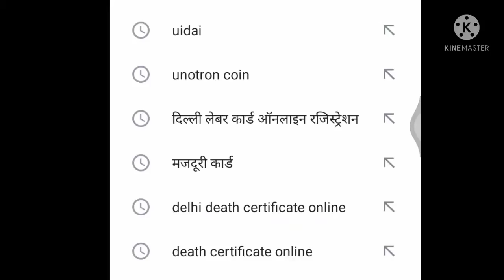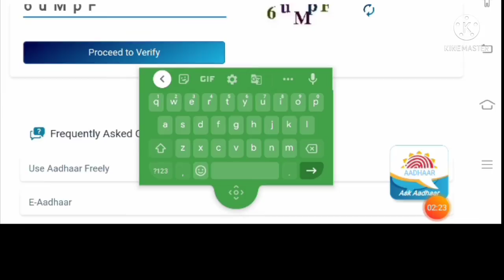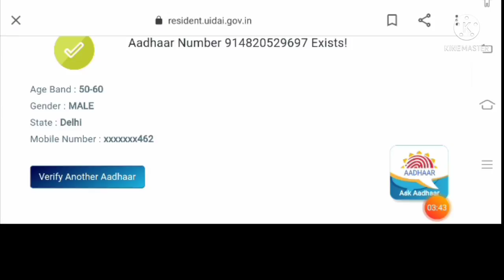आपके आधार कार्ड के साथ कौन सा मोबाइल नंबर लिंक है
आप के आधार कार्ड के साथ कौन सा मोबाइल नंबर लिंक है,आपका एक सब्सक्राइब किसी की जिंदगी बदल सकता है हमारे चैनल पर आपका स्वागत है आप हमारे चैनल को सब्सक्राइब जरूर करें , और बैल आइकन का बटन जरूर दबाएं ताकि कोई नया वीडियो अपलोड करें तो सबसे पहले आपको नोटिफिकेशन मिले और अपने कम से कम 5 दोस्तों से चैनल को सब्सक्राइब जरूर करवाएं, हमारे जो वीडियोस हैं नेक्स मनी के सभी टॉपिक के वीडियो आपको इस चैनल पर देखने को मिलेंगे नेक्स मनी एप्लीकेशन ऑनलाइन बिजनेस प्रमोट करता है इसकी पूरी जानकारी आप हमारे वीडियोस देखकर बिजनेस कर सकते हैं और और हम से कांटेक्ट संपर्क कर सकते हैं हमारा कांटेक्ट नंबर है 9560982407 आप हमें ईमेल भी कर सकते हैं हमारा ईमेल एड्रेस है नेक्स मनी के अलावा और भी बहुत सारी इंपॉर्टेंट वीडियो आपको देखने को मिलेंगी , आपका दोस्त बीरबल सिंह प्रजापति, नेक्स मनी एप्लीकेशन को आप डाउनलोड करके पैसा कमा सकते हैं इसका लिंक दिया हुआ है * नेक्स मनी को साइन अप कैसे करते हैं, *नेक्स मनी का प्लान आइए जानते हैं इस लिंक से, *नेक्स मनी से कमाए हुए पैसे कैसे विड्रोल करें, *नेक्स मनी से बिजली का बिल कैसे जमा करते हैं,